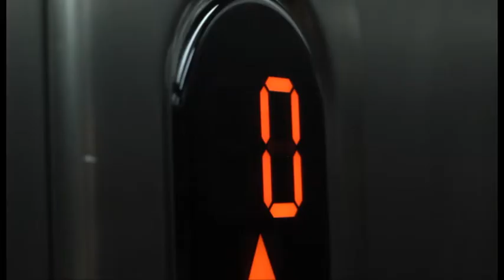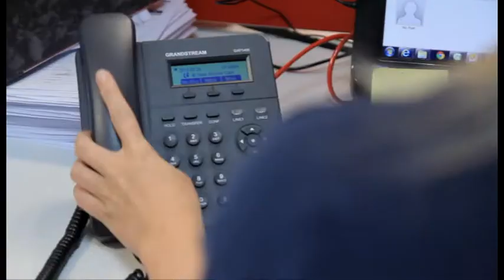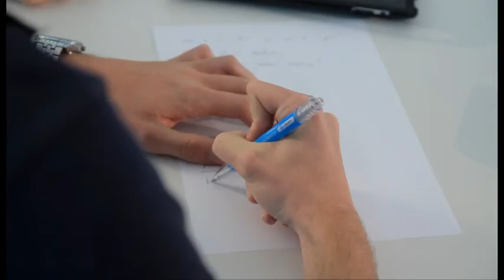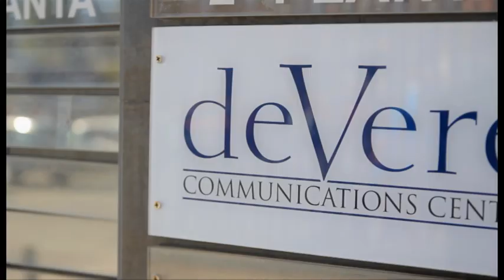deVere, European Communications Centre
Corporative video for deVere Group. deVere Group Director Mike Coady visits one of the company's latest offices - the deVere European Communications Centre. The purpose of the deVere European Communications Centre is to provide support both to the deVere Financial Advisers in Western Europe and also to our clients. to learn more.

Cliente: deVere Group
Produce: COCOM Media
Idea original: George Prior
Dirección: Antonio Palomino
Edición y Postproducción: Óscar Hilillo
Producción: José García
DOP: Miguel Vázquez
Grip: DM Savio